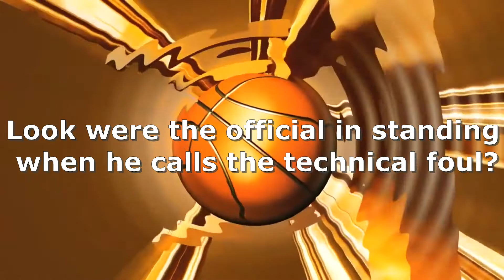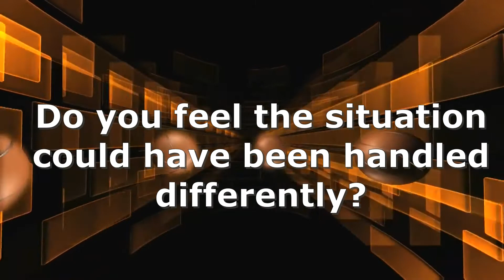DO YOU THINK THESE WERE VERY FAST TECHNICAL FOULS?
Review the way these technical fouls were given and comment on how you think the situation was handled.